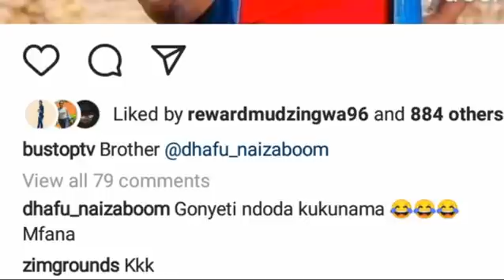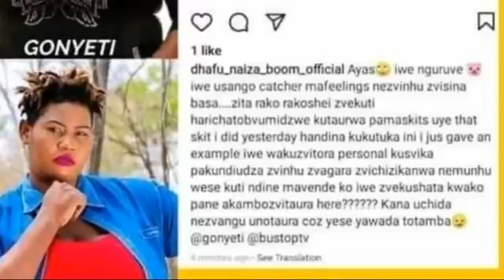Dhafu na Gonyeti woputitsana (Hondo yemarudzi 2021)